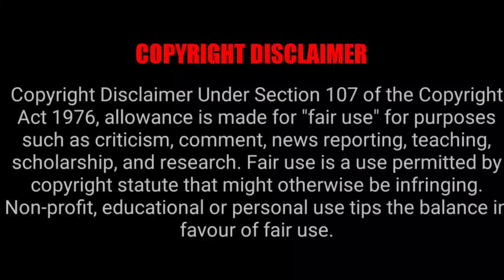MCU Spiderman | Jujubee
This video took more than one week to create content and edit. So do support me.

Content Created by : S.Gokulleshan
Edited by : S.Gokulleshan
Welcome To Gokul Siva. The World of Editting and Tutorials. This Is the Final Destination For Thalapathy Vijay Mashups, Some other Mashups, Some tutorials of Android & IOS and ETC.